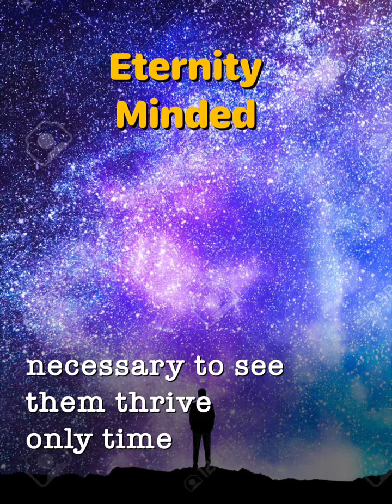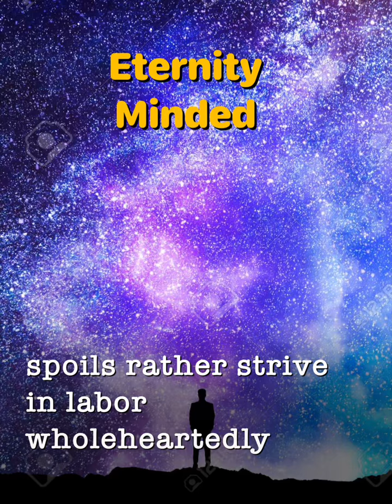Poem-- Eternity in mind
Poem-- Eternity in Mind. Jesus teaches to us to think with an eternal mindset...the rewards are not subject to decay and ruin.